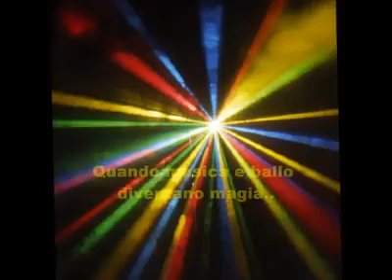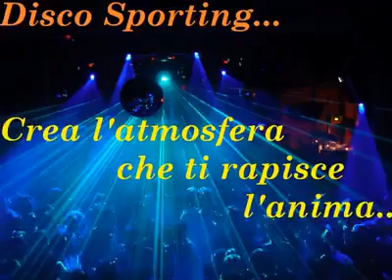Sporting Club Discoteca Campi Bisenzio Firenze Promo Movie Winter Season 2015